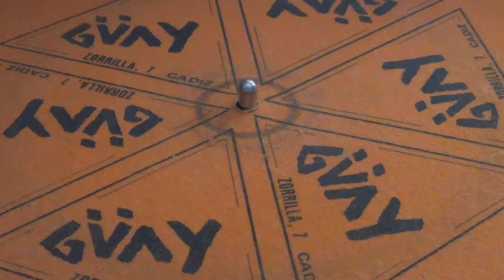EL RITMO DEL GARAJE. LOQUILLO Y ALASKA 1983 SINGLE DIGITALIZADO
EL RITMO DEL GARAJE.  LOQUILLO Y ALASKA 1983
SINGLE DE 1983 DIGITALIZADO CON PLATO DENON
SONIDO ORIGINAL DEL VINILO
JUNIO 2015